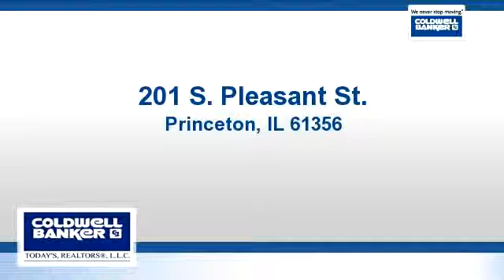Lots And Land for sale - 201 S. Pleasant St., Princeton, IL 61356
Attractive commercial lot with great visibility & high traffic flow.

Bedrooms: 0
Bathrooms: 0
Square Feet: 0
Price: $48,999

04/15/2016 08:20:04 am

Last modified: